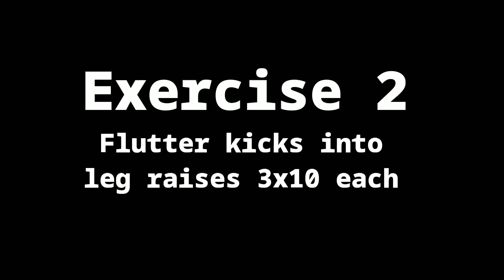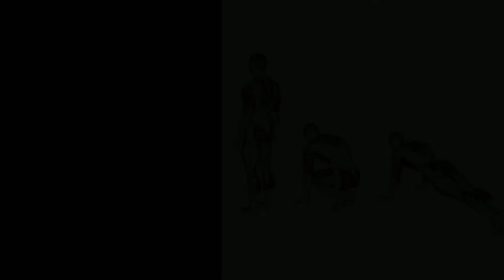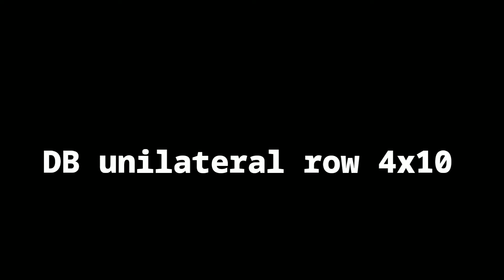Workout Program To Fast Muscles Growth (At Home & Dumbbells)